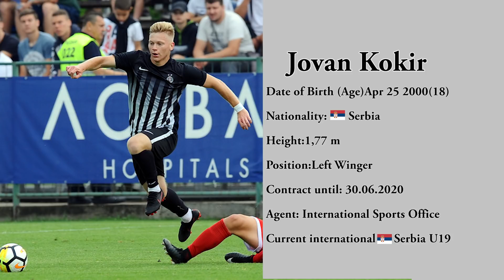JOVAN KOKIR (FC PARTIZAN BELGRADE)